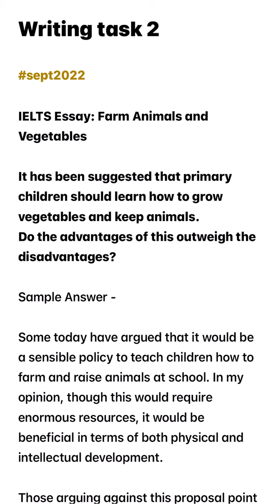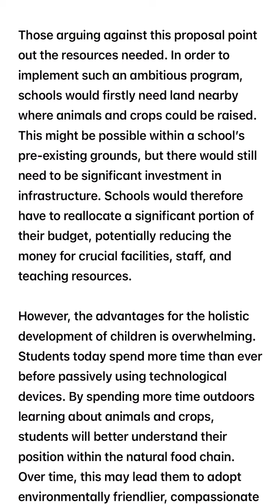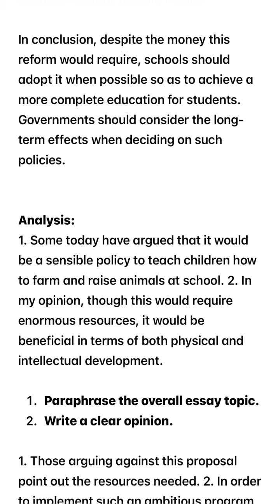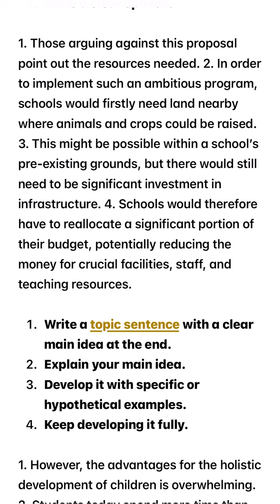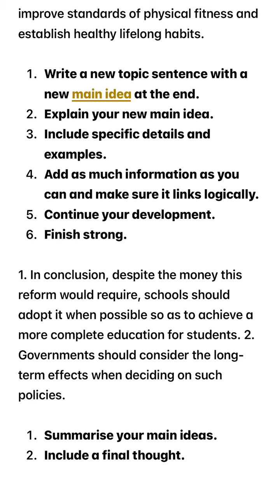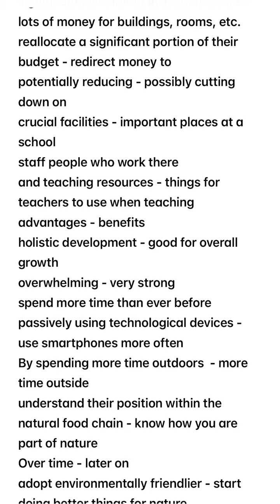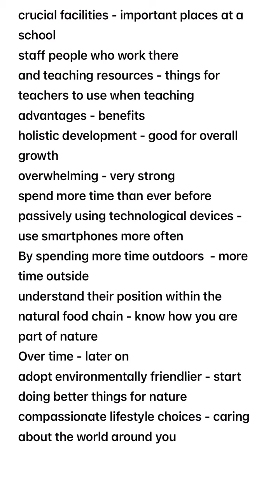Question asked in IELTS EXAM in Sept2022 | IELTS Writing Task 2 with answer, analysis & vocabulary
To understand the format of this essay, please watch the below video-